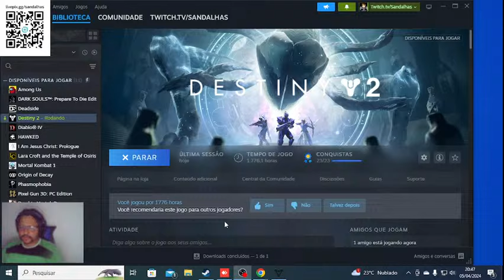Destiny 2- Reset semanal artimanha com arcano,PENSEI QUE IA DAR BOM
Steam: Sandalhas

Steamcraft: Sandalhas